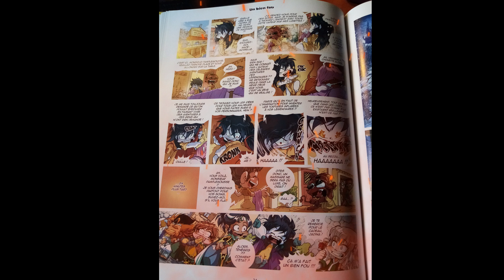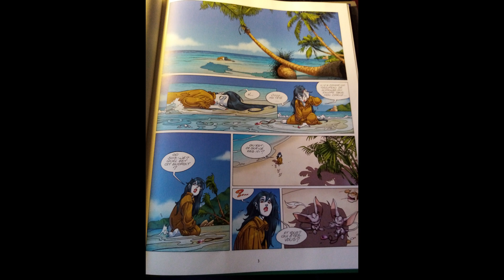tenebris les légendaire (pretty little psycho